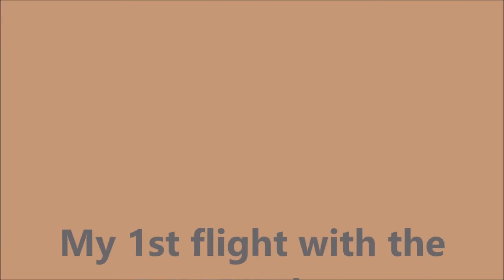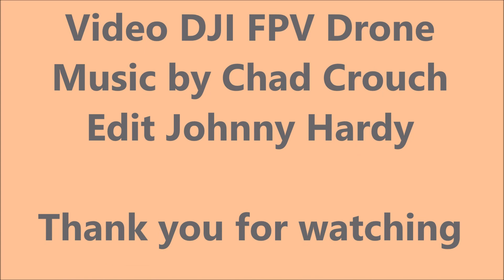1st flight fpv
My 1st flight with fpv drone